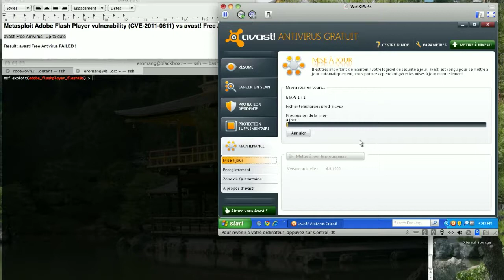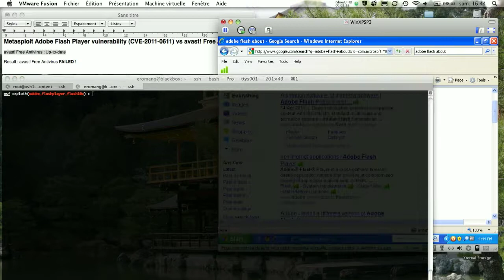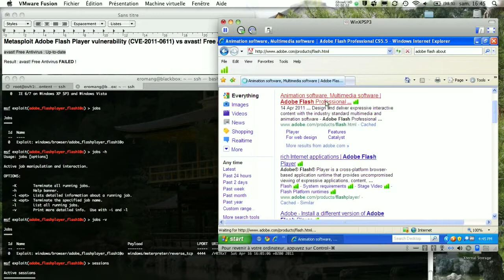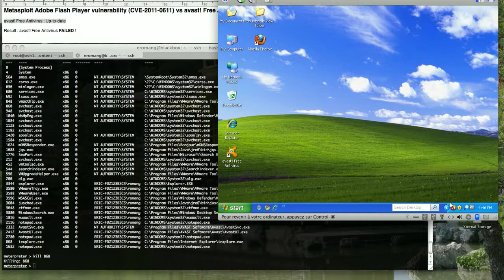CVE-2011-0611 Metasploit Adobe Flash Player exploit vs avast! Free Antivirus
avast! Free Antivirus : Up-to-date

Result : avast! Free Antivirus FAILED !